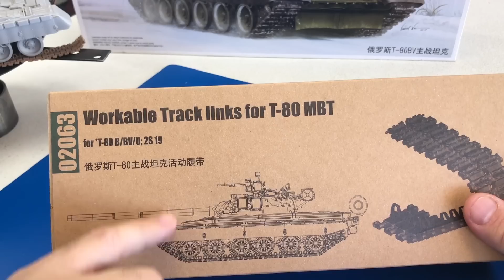Trumpeter 1/35 T80 BV build review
This is a new type of build review video we will begin making where we go way more in depth on new kits with out having a complete 30 minute build video.

15224 N 59TH AVE SUITE 12